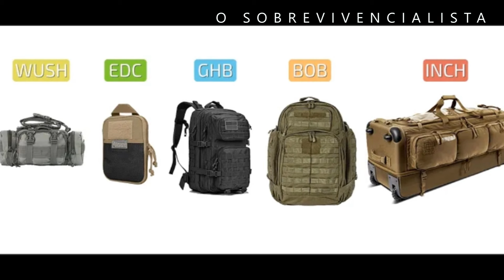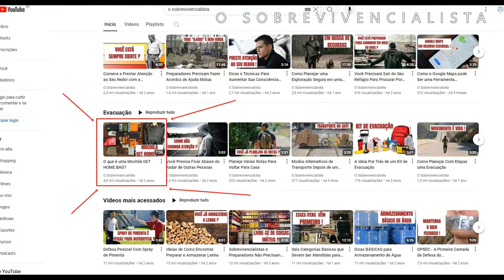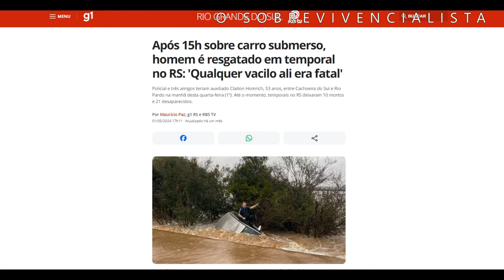Tipos de Kit de Emergência / Sobrevivência